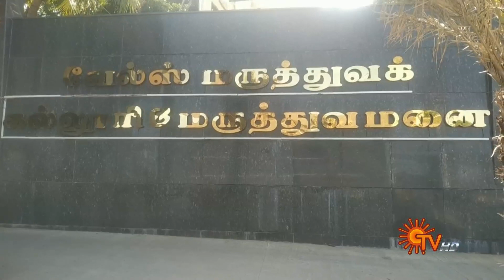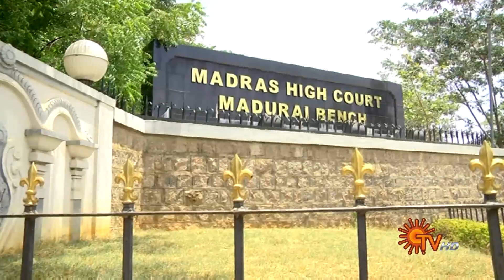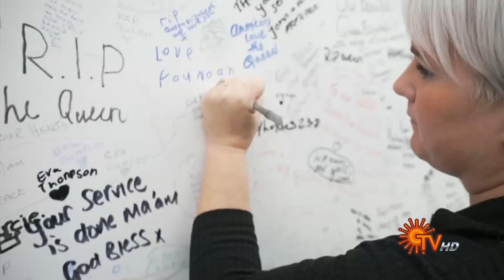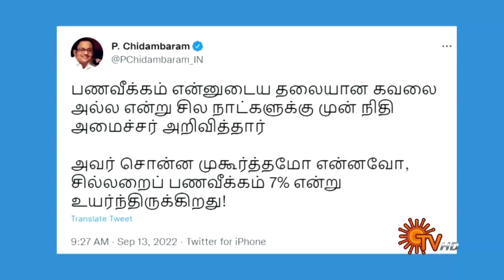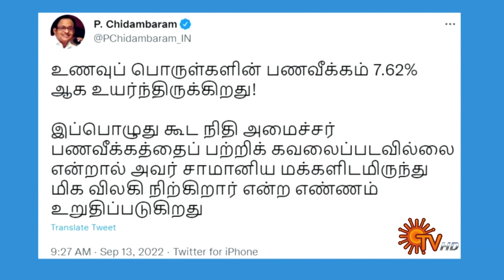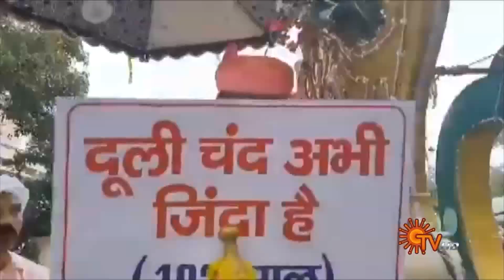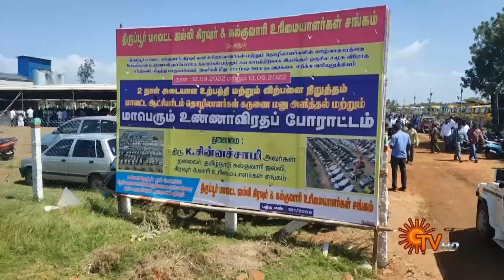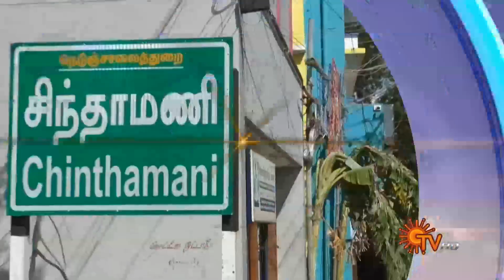Sun Seithigal | சன் மாலை செய்திகள் | 13-09-2022 | Evening News